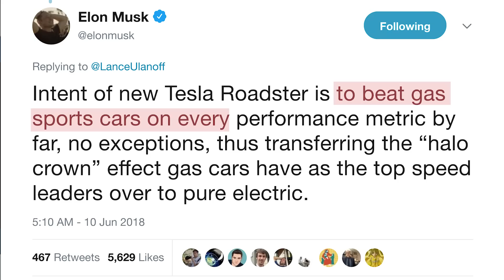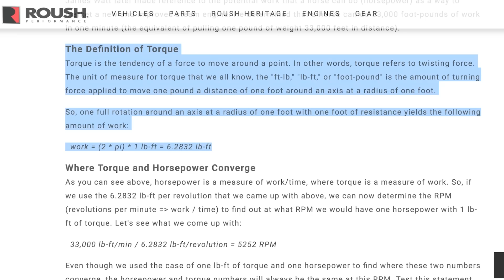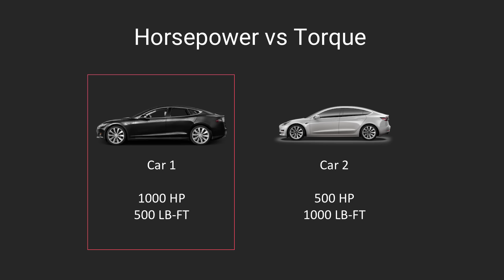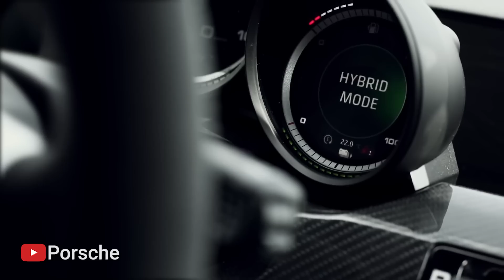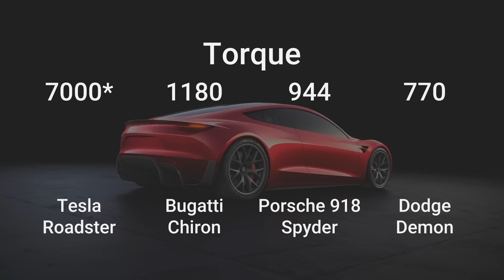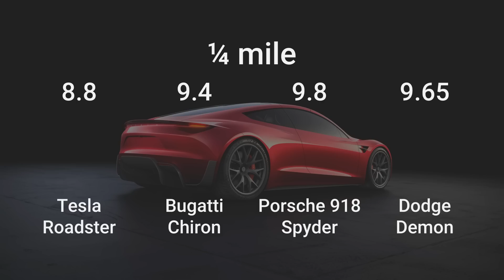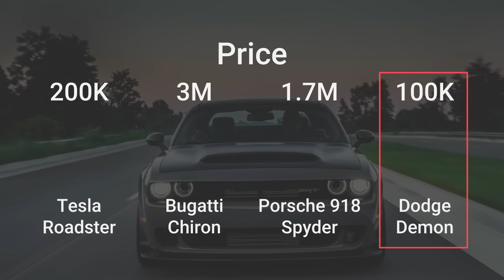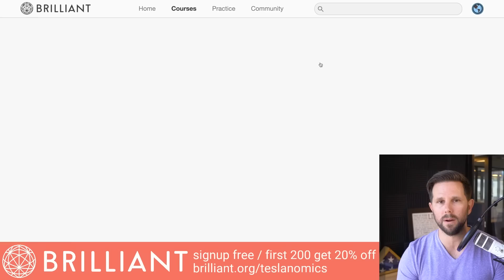Tesla Roadster 2020 vs Supercars - Will it Win on ALL Performance Metrics?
Elon said recently the intent of the new roadster is to "beat gas sports cars on every performance metric by far" So, of course, I had to dig into the data. Learn the skills I used to analyze this data

// Buyin a Tesla? Get Free Supercharging before July 15th, 2018 on any new S or X

Before we get into the details let’s go over our categories…

* For these figures are all the “peak” values that are relative to the engine or motor RPM

* And depending on things like the gear ratio these numbers can change providing different levels of acceleration

* All that is to say, until we get all of these cars on the track, these figures are just that, figures, not real-world tests

 - Torque is force at a distance
 - Torque represents how much work can be done

What is Horsepower?
 - Horsepower is the rate at which work can be done

Horsepower v Toruqe:
- A car with 1000hp and 500lb-ft of torque will be faster than a car with 500hp and 1000lb-ft of torque

But there's more to the story...

// How to Measure Performance

* Top Speed
* 0-60
* 0-100
* 1/4mi

Other Factors We’ll consider
* Price

Base Specs
- Acceleration 1/4 mile 8.8 sec
- Top Speed Over 250 mph
- Wheel Torque 10,000 Nm
- Mile Range 620 miles
- Seating 4
- All-Wheel Drive
- Base Price $200,000
- Base Reservation $50,000
- Founders Series Price $250,000
- Founders Series Reservation (1,000 reservations available) $250,000

Designed for Performance and Aero Efficiency. As an all-electric supercar, Roadster maximizes the potential of aerodynamic engineering—with record-setting performance and efficiency.

The first supercar to set every performance record and still fit seating for four.

A lightweight, removable Glass Roof stores in the trunk for an open-air, convertible driving experience.

// History of Tesla Roadster (2020)
In 2011, at the end of the production run of the original Tesla Roadster, Elon Musk suggested that a new version of the Roadster, without the Lotus chassis, would return to production by 2014.[3] The new Roadster was first teased in 2014.[4]

In 2015, Musk suggested a new Roadster in 2019, capable of faster acceleration.[5][6][7] A tweet by Elon Musk in December 2016 reconfirmed a second Roadster was in the works, but still "some years away".[8][9] The second Roadster was designed by Franz von Holzhausen.[10]

The 2020 version of the Roadster was shown as a surprise at the end of the Tesla Semi event on November 16, 2017—during which a Roadster was driven out of the back of one of the semi-truck trailers to the song "Sabotage".[11] Musk explained the concept as: "The point of doing this is to give a smackdown to gasoline cars. Driving a gasoline sports car is going to feel like a steam engine with a side of quiche."[12][13] The car will retail for upward of $200,000;[14] test rides were given at the event for those who immediately paid the first $5,000 of a $50,000 deposit to pre-order the vehicle.[12][15][16][17] Additional information followed after the teaser, such as the various world-record speeds Tesla said it will break.[1][18][19][20][21]

In June 2018, Elon Musk revealed a possible "SpaceX" package for the Roadster. This would add cold gas thrusters to the car to improve maneuverability; it would comprise an electric pump to recharge an air tank used to provide compressed air flowing through propelling nozzles to generate a jet thrust. The air tank, also called "composite overwrapped pressure vessel" (COPV), would replace the back seats under this option package, and add 10 thrusters. The thrusters would be used to improve cornering, acceleration, top speed, and braking.[22][23][24]